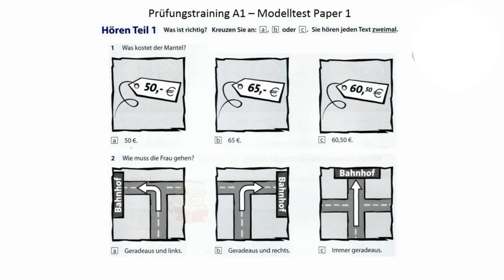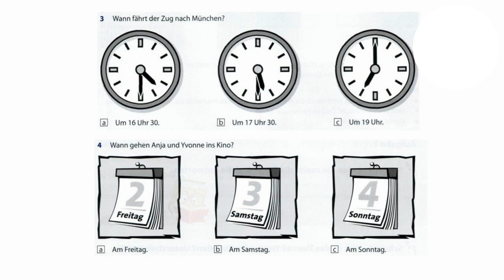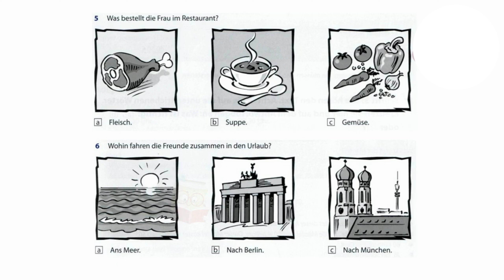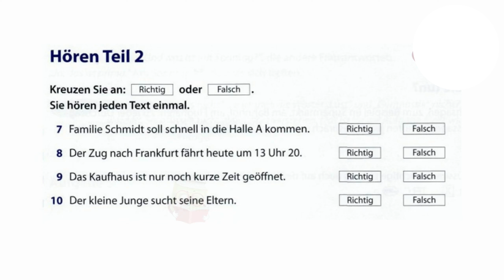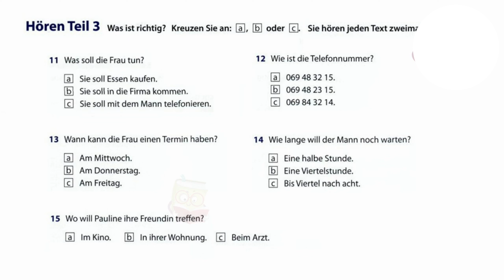German A1 Goethe exam || Paper 4 || Hören, Lesen, Schreiben, Sprechen mit Lösungen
German A1 Goethe exam Modelltest -Hören, Lesen, Schreiben, Sprechen mit Lösungen | Paper 4
Goethe Zertifikat Deutsch - Start Deutsch A1